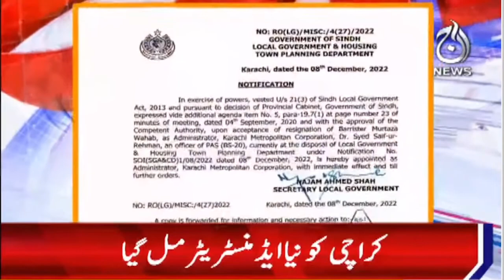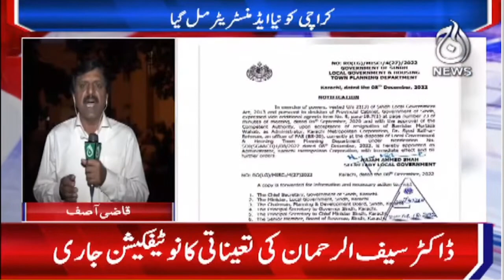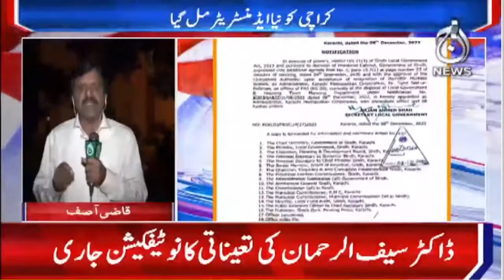Saif ur Rehman is Karachi's new administrator | Aaj News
Aaj TV Official:
shorturl.at/iBDNX